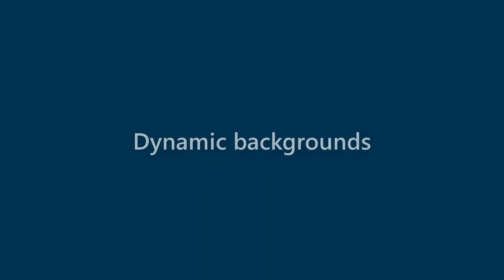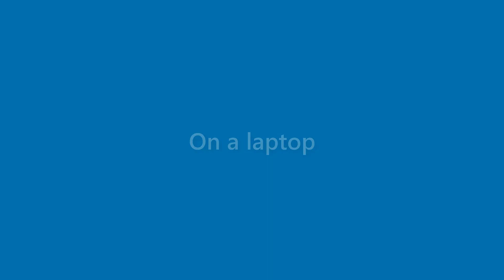Benny Russell - appearance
Name Look - Benny Russell - appearance. In this video we present "Benny Russell" name look and feel in various scenarios.
This video will cover:
How does "Benny Russell" look as a personal letterhead?
How does "Benny Russell" look on a business card?
How does "Benny Russell" look on a computer/laptop screen?
How does "Benny Russell" look with different background colors?
How does "Benny Russell" look with various fonts?